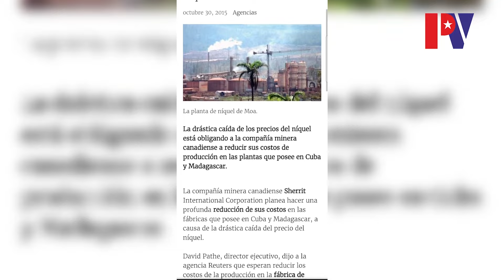Fragmento de"Trabajadores Del Niquel En Cuba Mito y Realidad"de palenquevision.com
Cuba necesita ser escuchada. Ayúdanos a amplificar las voces que el régimen no puede silenciar.
Fragmento del informe "Trabajadores Del Niquel En Cuba Mito y Realidad" que puedes ver completo en Palenquevision.com
Haz clic en seguir y comparte para ser parte del cambio.